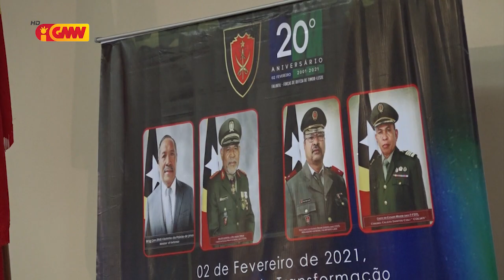PR Lú Olo apela ba lider no Ofisiais F-FDTL hotu atu nafatin servi Nasaun ho Profesionalismu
PR apela ba lider no ofisiais F FDTL hotu atu nafatin servi nasaun ho profesionalismu no dedikasaun tomak